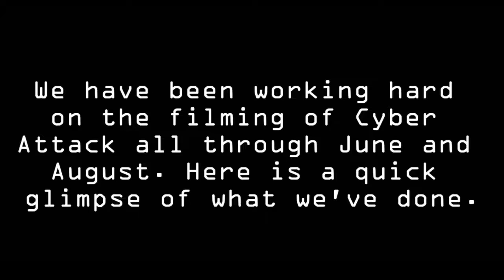CA Filming July - August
Looking forward to the CA release!!